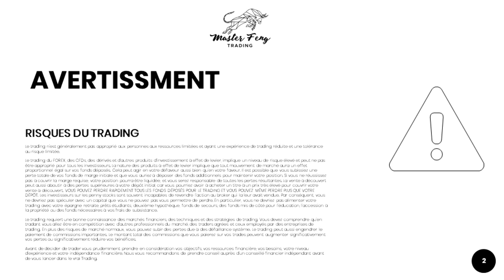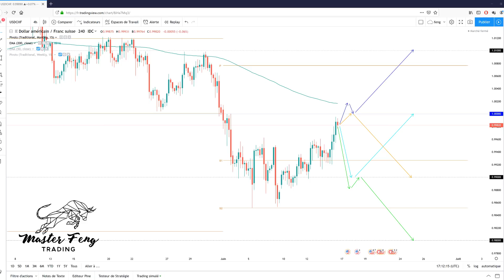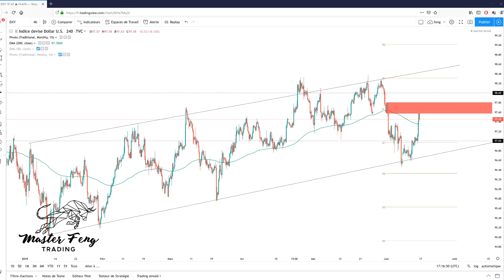LES ZONES CLES QUE VOUS DEVRIEZ SURVEILLER! REVUE FOREX ANALYSE TECHNIQUE #61 - 15 JUIN 2019